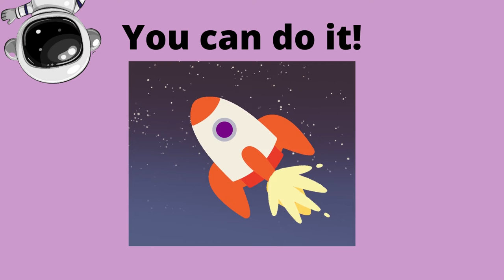CVC Words to Help Kids Read | Short /u/ Words